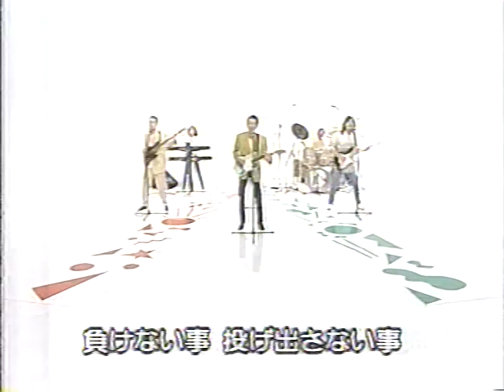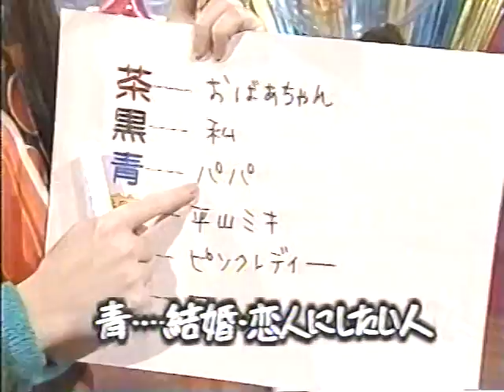Panty party TBSTokyo Broadcasting System Japan Television program 8